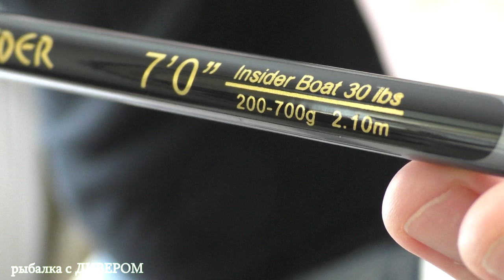Спиннинг SFT Insider, МОЩНЫЙ и надёжный. Троллинговый спиннинг. Серия фильмов о МОЩНЫХ палках.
(часть 6) Спиннинг для ПАЛТУСА, ТРЕСКИ и для ловли ТРОФЕЙНОЙ рыбы на реках, отлично подходит для сома и судака, спиннинг для троллинга. Данный спиннинг создан для морской рыбалки, для ловли палтуса и трески, для отвесного блеснения, но я его присмотрел для дроллинга в один спиннинг и успешно им ловлю трофейную рыбу на реке Волга и Ахтуба.